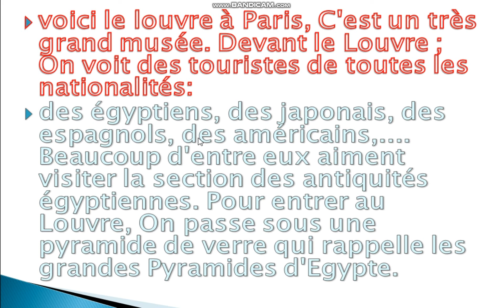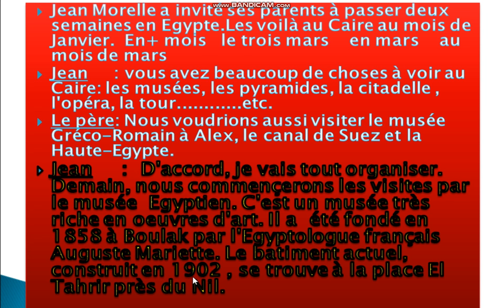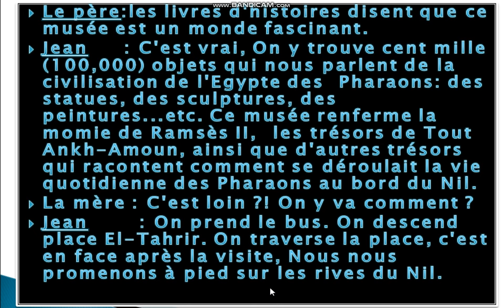Unité 1 Balade Document قطعة الكتاب الخاصة بدرس الوحدة الاولى نزهة